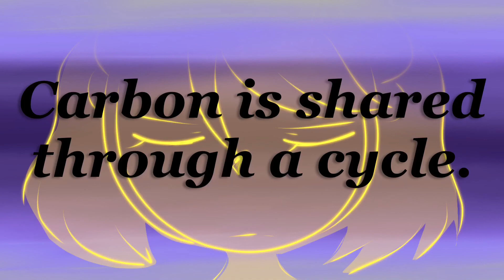The story of carbella (Carbon Cycle APES)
I messed up the end
I'm jumping off a building now bye

CAST

Narrator - Anthony Urso
Carbella - Angie Cunanan
Atmosphere - Jacob Campos
Tree - Lauren Casas
Human - Gerardo Ceballos
Factory - Jeff Enriquez

Script by Bella Kehl, Lauren Casas, Jeff Enriquez, Angie Cunanan

Script edited by Bella Kehl

Drawings by Angie Cunanan, and Cece Siegel

Edited by Angie Cunanan